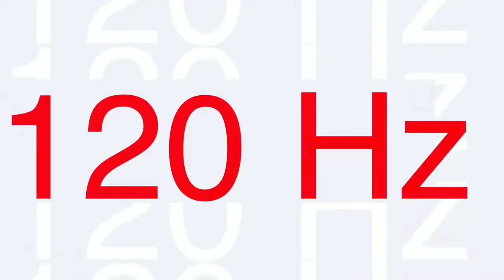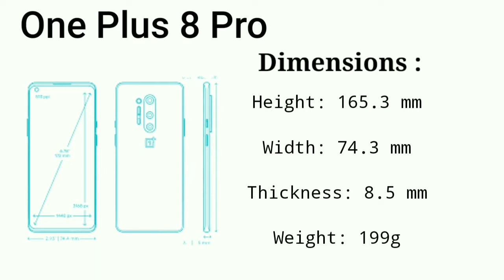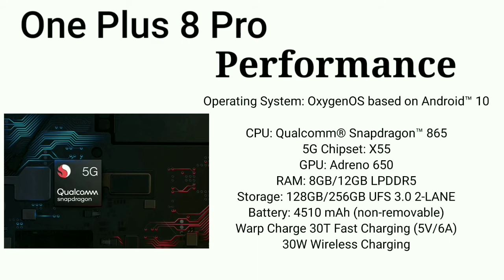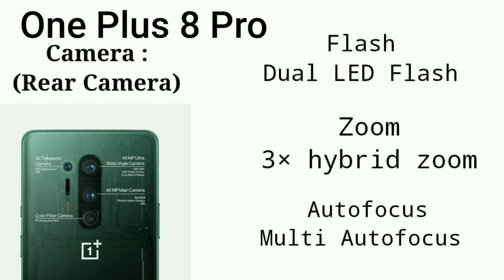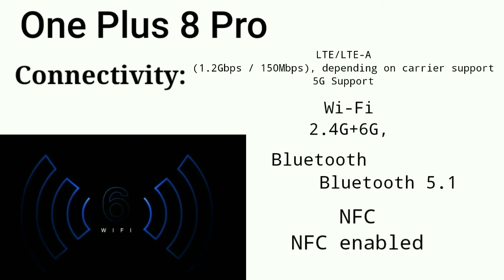What's New In One Plus 8Pro || Specifications and Price In INDIA || In Telugu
This Video Is Use Full
For One plus 8pro
Smartphone Buyers
In Will explain each and everything
In mobile in Telugu

Mobile : Mi Note 5
3GB. 32 GB

technical guruji
Tech Burner